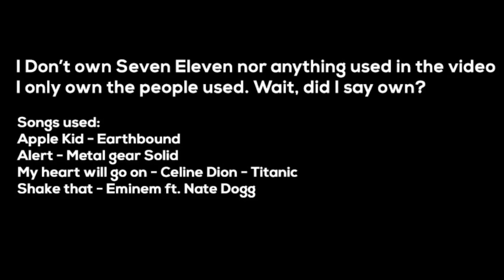Walking home 2 - Yugo's adventure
Again, taken from the original channel. This time I actually edited it a bit. Have fun.

[soon]